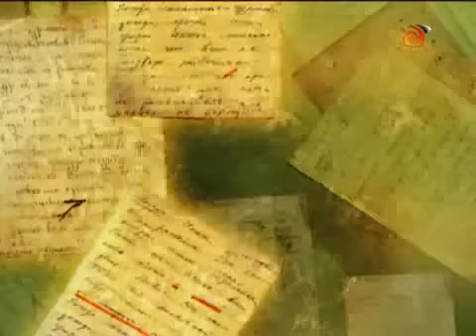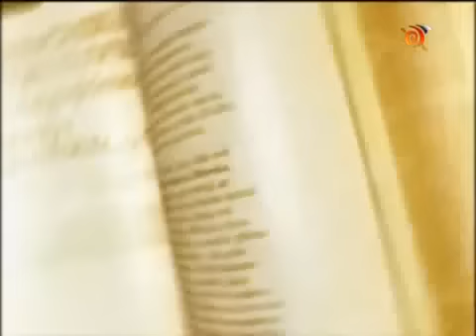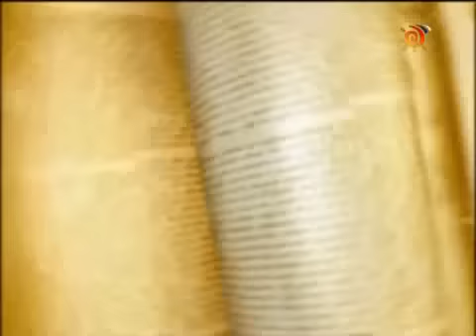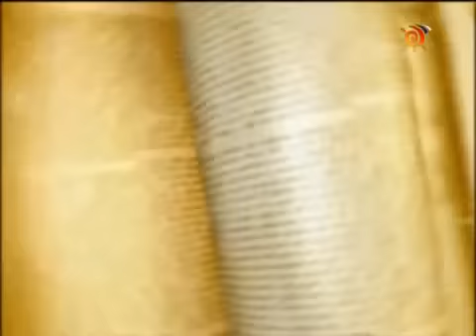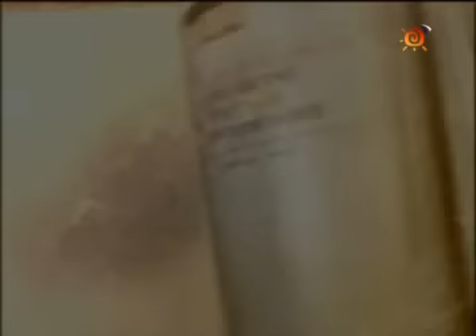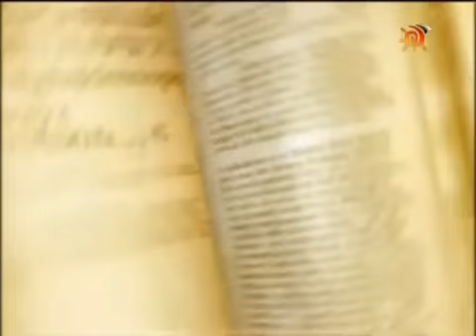37. Екатерина Воронцова-Дашкова.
Имя Екатерины Воронцовой-Дашковой - одно из незаслуженно забытых имен в русской истории. Сподвижница Екатерины II , помогавшая последней занять российский престол, она была одной из самых образованных женщин XVIII века. Первый директор Академии Наук России, человек, много сделавший для развития просвещения и образования. В конце концов, именно она ввела в обращение букву "Ё".

Лектор: Игорь Николаевич Данилевский - доктор исторических наук, профессор, член диссертационного совета РГГУ, заместитель директора Института всеобщей истории РАН;

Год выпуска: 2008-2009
Страна: Россия
Жанр: Лекции по истории
Продолжительность: ~ 26 мин. x 69
Режиссер: Андрей Верещагин

Описание: Цикл телевизионных программ "История России. Лекции" создан для того, чтобы дать возможность современным школьникам изучать историю России. Лучшие лекторы-историки рассказывают учащимся старших классов и абитуриентам историю нашей страны.